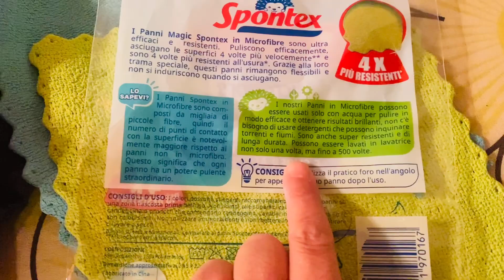VLOGTOBER 23: FACCIAMO LA LAVATRICE DEI PANNI// PROCRASTINARE// È ENTRATO UN UCCELLINO IN CASA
VLOGTOBER GIORNO 23